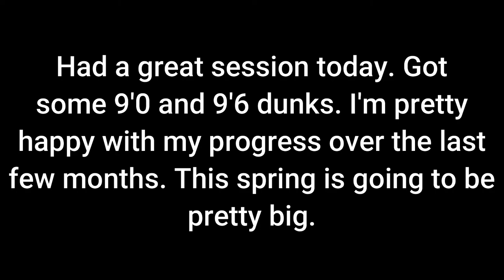*9 Foot Dunks Getting Easy!!! 9.5 dunks!!!* | 9'0 and 9'6 Dunk Sesh | 5'7 13 Y/O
A 9'0 and 9'6 dunk sesh. It was 72 degrees today. Felt pretty good when jumping!